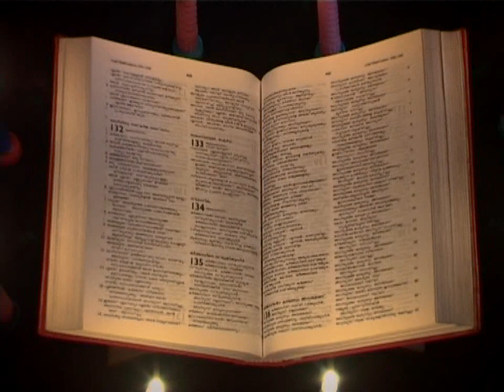Santhosh Karumathra Mahathwathin Sannidhyam EPI 12 യേശു നാമം രക്ഷാനാമം.